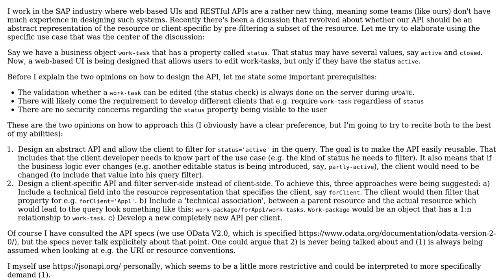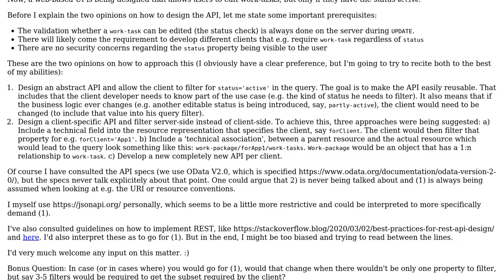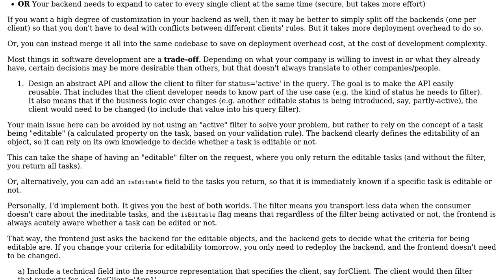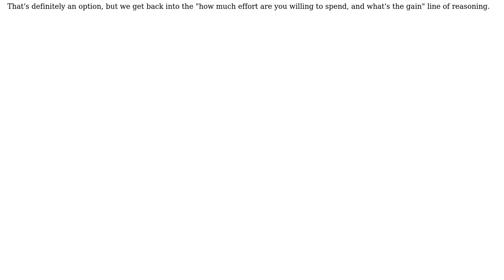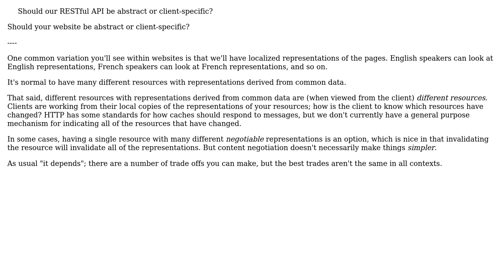Software Engineering: Should our RESTful API be abstract or client-specific? (3 Solutions!!)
Software Engineering: Should our RESTful API be abstract or client-specific?

With thanks & praise to God, and with thanks to the many people who have made this project possible! | Content (except music & images) licensed under CC BY-SA | Music | Images & others | With thanks to user VoiceOfUnreason user Leo user Flater user Cormac Mulhall and the Stack Exchange Network Trademarks are property of their respective owners. You are responsible for your own actions.